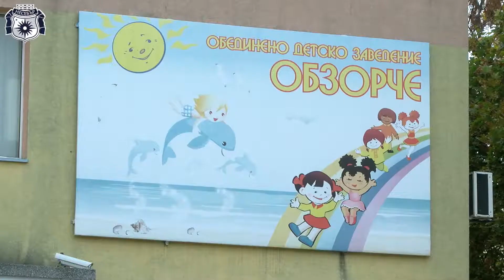ДВЕ НОВИ ПРИДОБИВКИ ЗА ОБЗОР